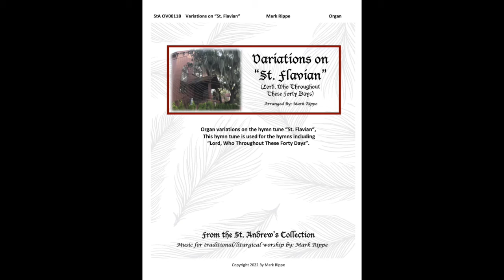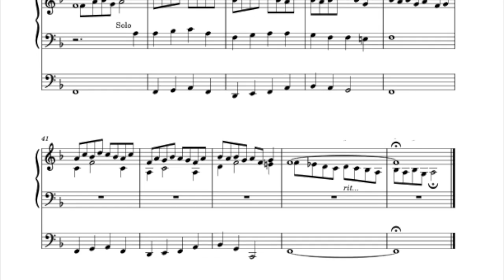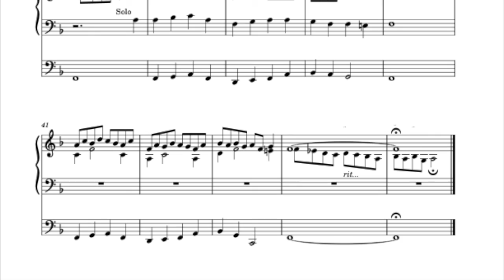Variations on "St Flavian" (Lord, Who Throughout These Forty Days)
Organ variations on the hymn tune "St. Flavian", appropriate for prelude or offertory.  This sheet music is published and available